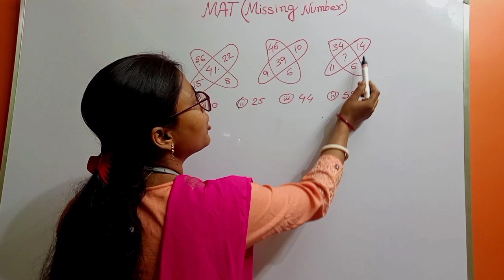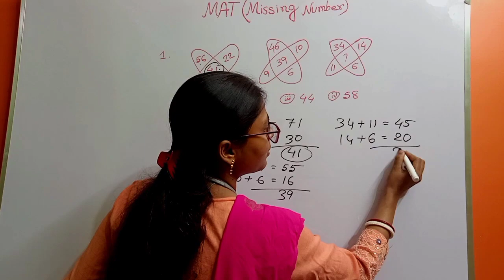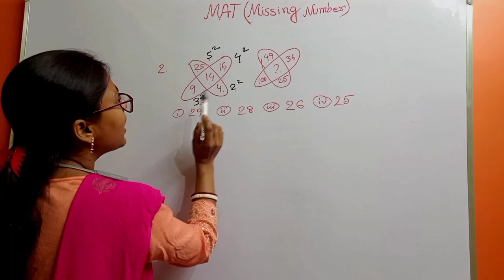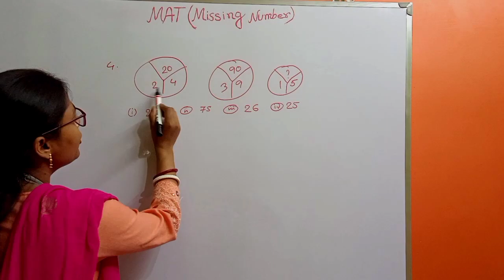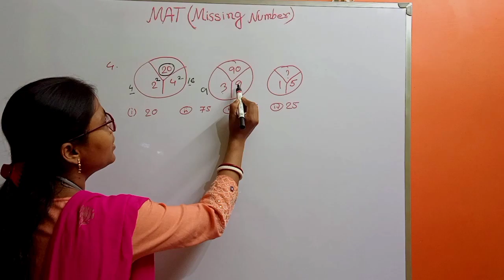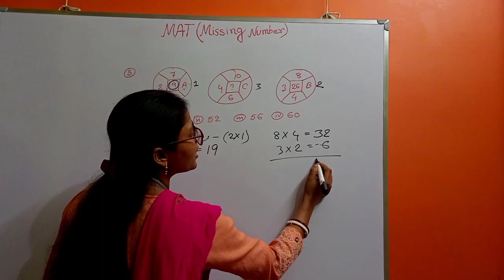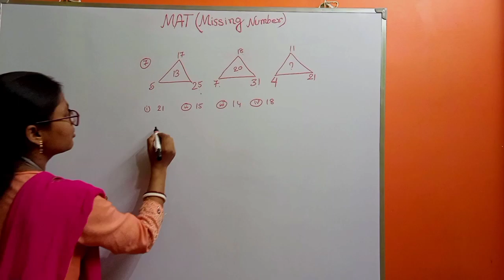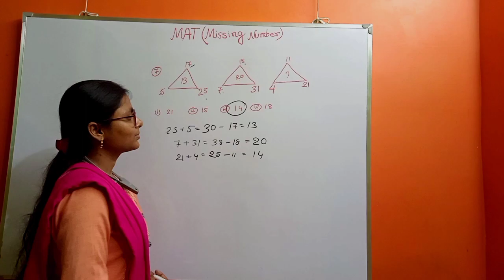Missing number // nmms mat exam preparation 2024// Class 8 scholarship exam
Nmms in west bengal

nmms 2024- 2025 in w. b

 nmms scholarship west Bengal

nmms scholarship class 8 2024

class 8 scholarship in west Bengal

class 8 national scholarship

class 8 বৃত্তি পরীক্ষা

nmms question papers

 mat paper nmms exam

 nmms important question

nmms parikha

nmms previous years question

nmms exam mat paper